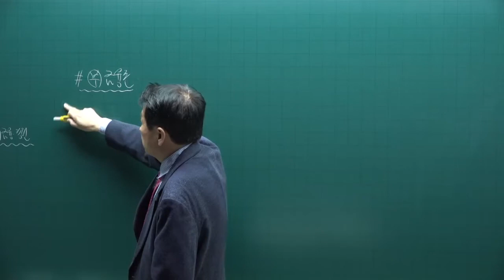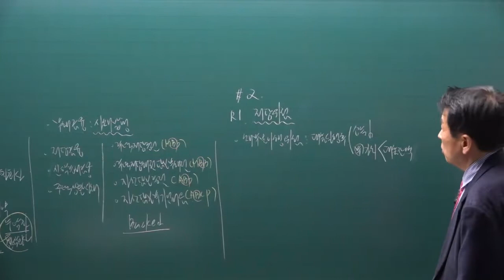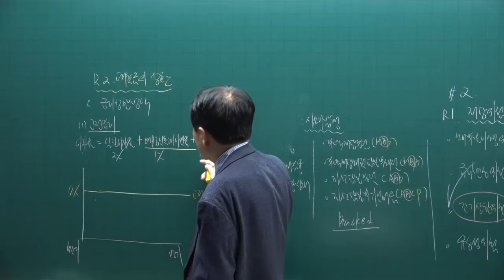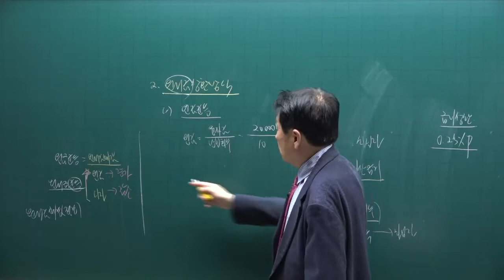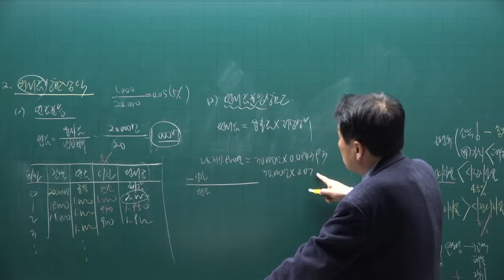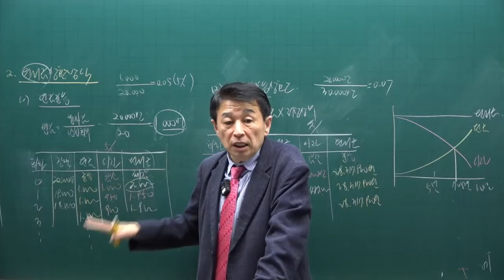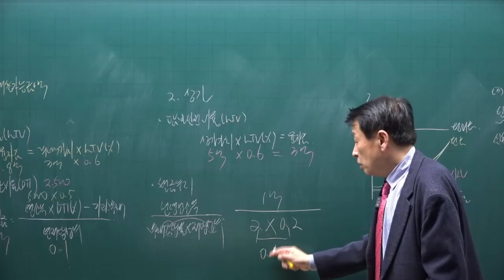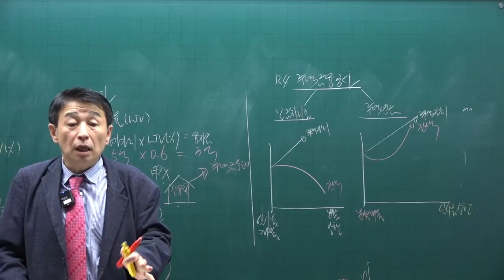[공전무] 제 33회 공인중개사 부동산학개론 이론특강 13강